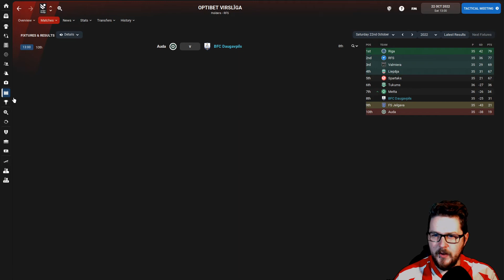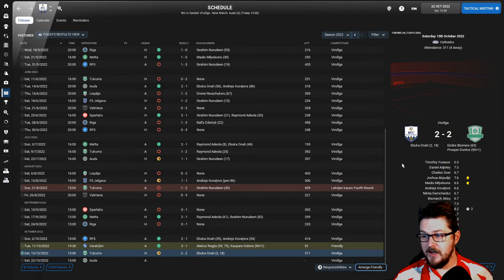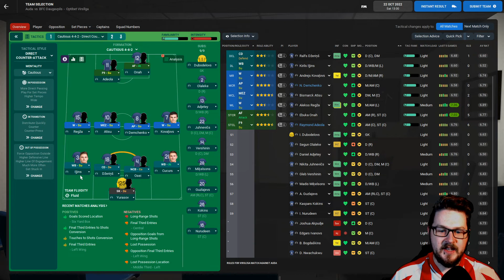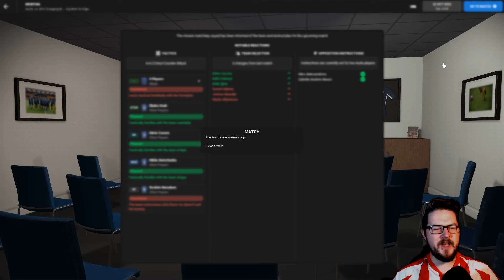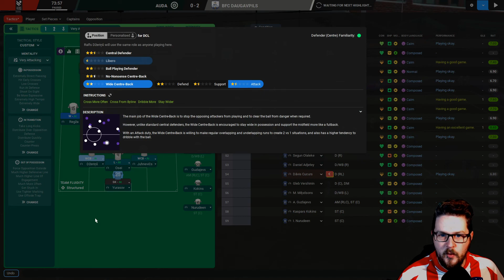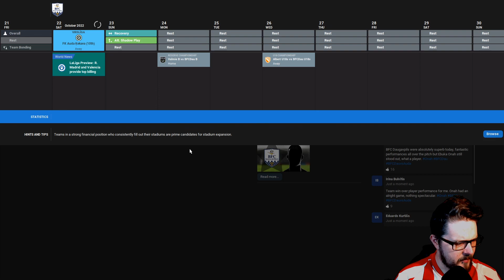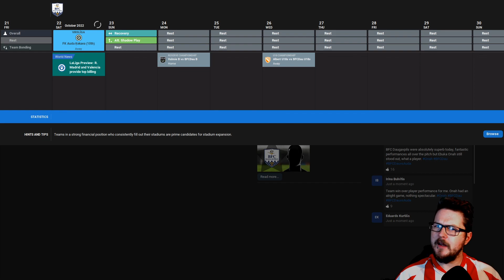THE JOURNEYMAN | Ep. 12 - NOT RELEGATED!! | @DaugavpilsBFC | FM22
We take on our 1st game in the Latvian Leagues but also the final game of the season! So it's kind of a hard way to end the season!

Like, Sub and Comment for good luck!

Clubs so far:

Club 1: Curzon Ashton (P:55 W:31 D:11 L:13)